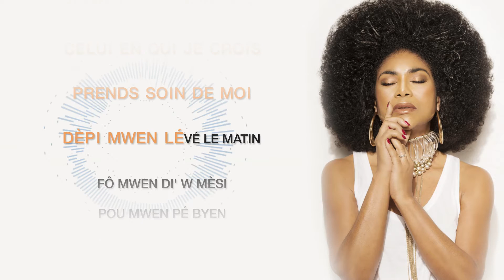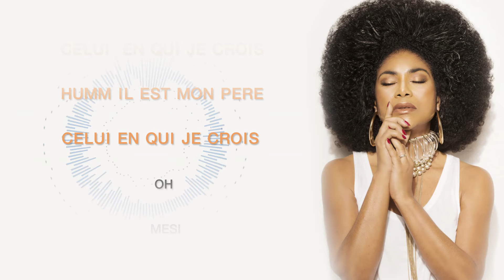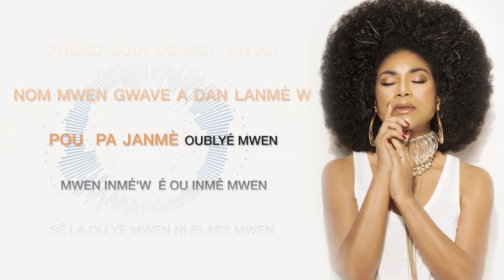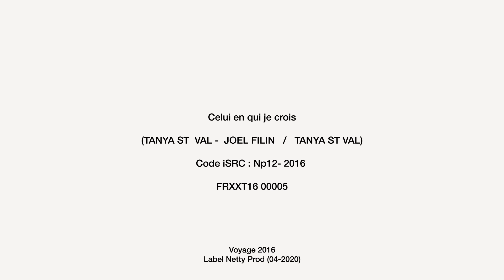Celui en qui je crois (Video Lyrics)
LYRICS:
CELUI EN QUI JE CROIS
EST MA LUMIÈRE
IL  EST TOUTE  MA   FORCE
CELUI  EN QUI JE CROIS        HUMM
IL EST MON PERE
PRENDS SOIN DE MOI   DE MOI OH

DÈPI MWEN LÉVÉ LE MATIN
FÔ MWEN DI' W MÈSI POU MWEN PÉ BYEN
MÈSI    POU' W TOUT
LANMOU' W  POU  MWEN
ADORĖ W    LOUÉ'W
DI'W TOUT TCHÈ MWEN

LÈ MWEN TRIBICHÉ
MWEN KA RILÉVÉ
LÈ MWEN FATIGUÉ
MWEN APIYÉ A SI' W   HUM

MWEN KA TCHEN FÈ TOU SA KI FÔ
POU MWEN PÉ RÉTÉ KOTÉ' W PITO
PAS MWEN VÉ PA PÈD NANM AN MWEN
PAS SÉ SYÈL LA KI FÈT POU MWEN

OU SÉ LÉTERNEL
LE TOUT PUISSANT
KI KA SOUTYEND MWEN
LÈ'  Y NI MOVĖ TAN

EST MA LUMIÈRE
CELUI  EN QUI JE CROIS         HUMM     IL EST MON PERE
CELUI EN QUI JE CROIS          PRENDS

OH MESI POU JEZI SOVÊ AN MWEN
OH MESI PAPA POU JEZI KRI   KRI IIIII  KRI IIII

IL  EST LE CHEMIN
IL EST  LE SEUL CHEMIN
QUI MÊNE À DIEU LE PÈRE
SEUL SEIGNEUR
SEUL  SAUVEUR

EST MA LUMIÈRE
PREND SOIN DE MOI  AH AH

NOM MWEN GRAVÉ ADAN LANMÈ W
POU  PA JANMÈ OUBLYÉ MWEN
MWEN INMÉ'W  É OU INMÉ MWEN

SÉ LA OU YĖ MWEN NI  PLASS  MWEN

OU SÉ   L'ÉTERNEL
OU SÉ LE TOUT PUISSANT
KA GOUMÉ POU MWEN
FÈ MWEN TRIOMFÉ

A/C: Tanya St Val- Joël Filin / Tanya St Val
Label: Netty Prod
Réalisation vidéo lyrics: Andy Songo
Code ISRC:NP12-2016  FRXXT 1600005